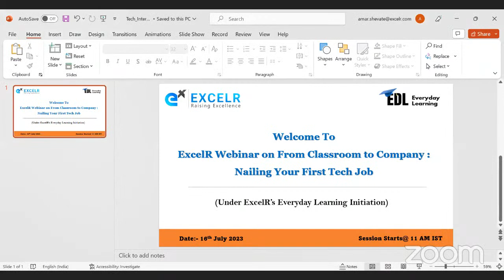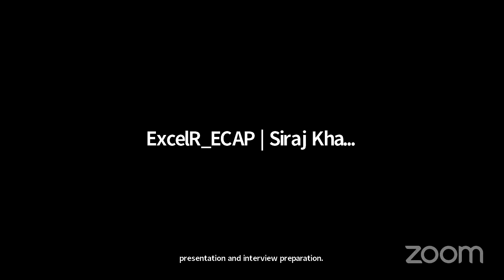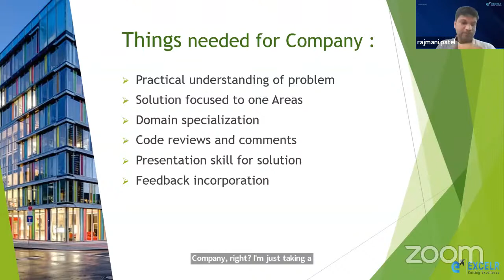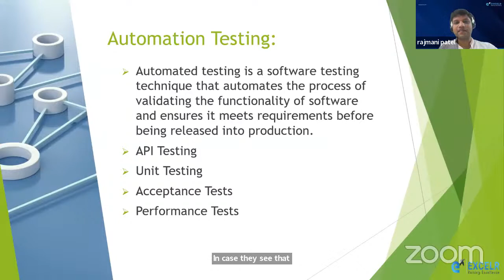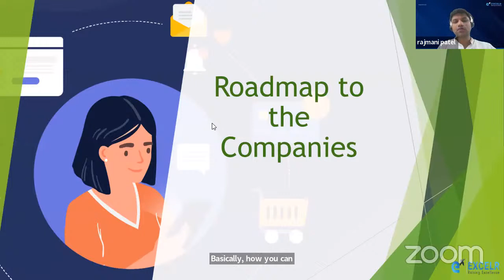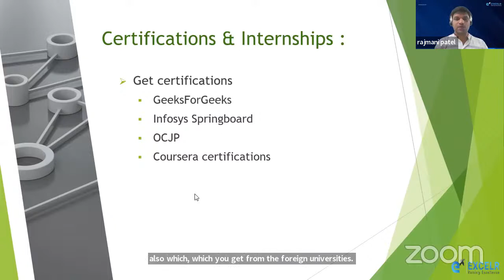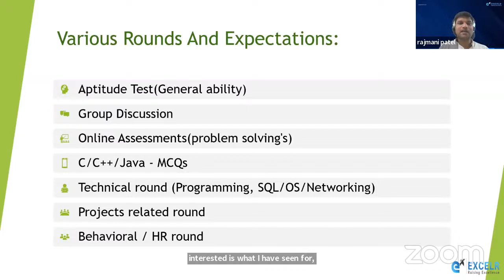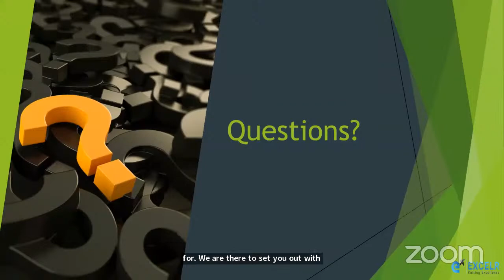From Classroom to Company: Nailing Your First Tech Job | Webinar | ExcelR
This Webinar will give you a comprehensive understanding of how you can crack interviews and transition to the Corporate world from a college/university. This broad knowledge will make you versatile and adaptable in your future careers.